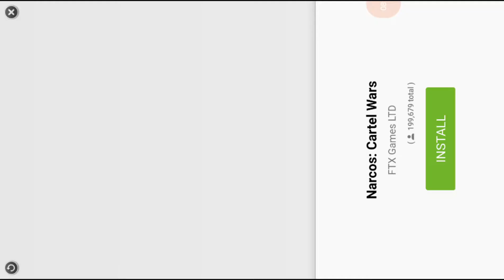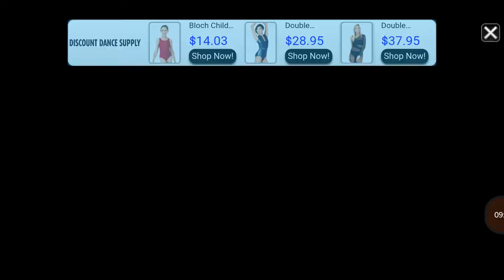Burning Bridges 1944 | Flash Flood of Americans Pt 1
Hey Guys FIRST IRONCLAD here and welcome to another video!  And in this part one video called Flash Flood of Americans.  The Allies Forces will make a push at thee landing pionts plus two sky trooper landings.   In the next part we will follow our brave men capture the enemy bridges.  We will be pushing them to the enemy hind lines.  Thank you for watch, and sorry about me not saying bye in the end.  I ran out of time on my screen recorder.  I will see you all in the next,
Bye!